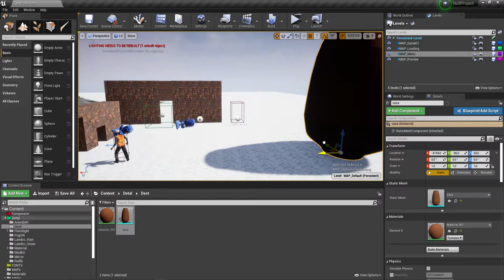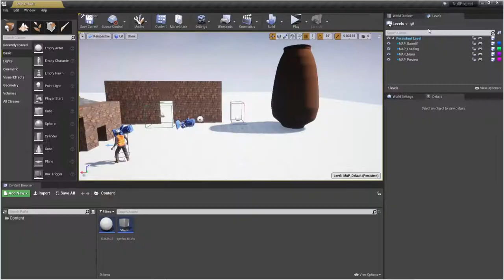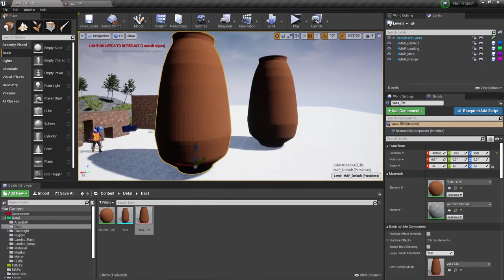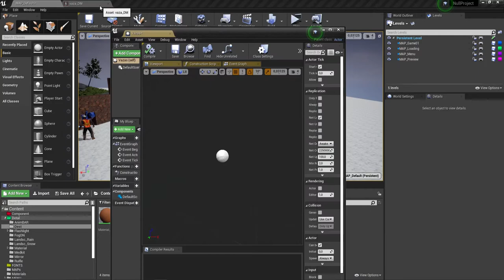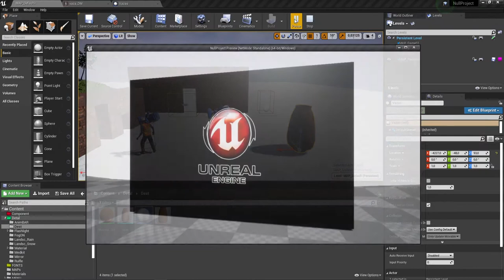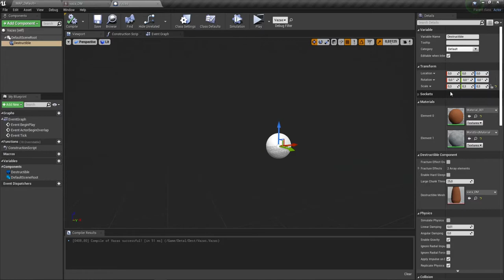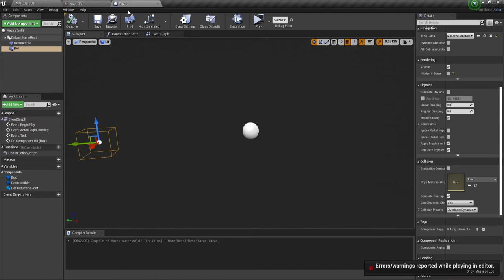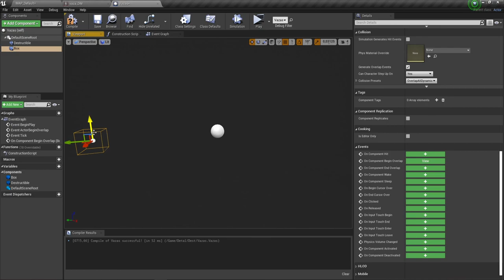UE4 Destructible mesh 1